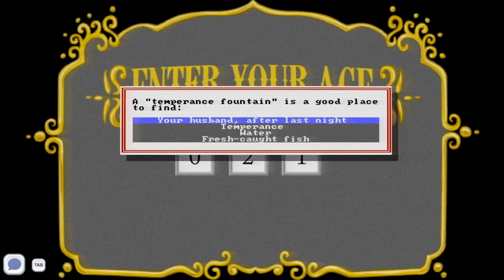CPTV Let's Play: Glittermitten Grove (Part 6)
Games inside games inside games inside games.  Featuring Flappy Toaster.